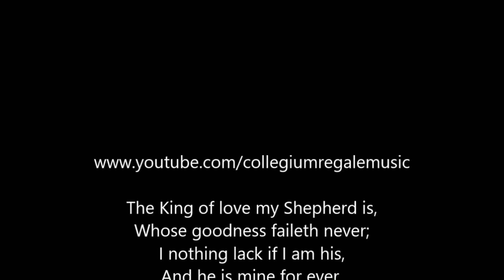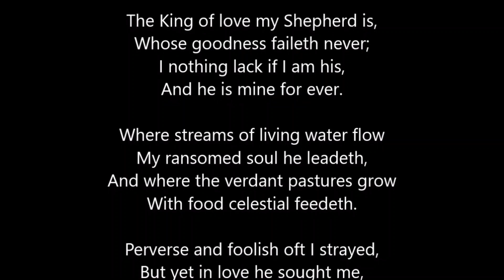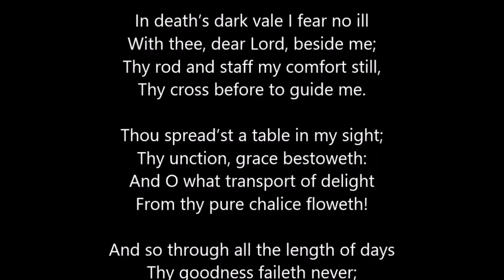Evening Prayer for Saturday 4th September 2021